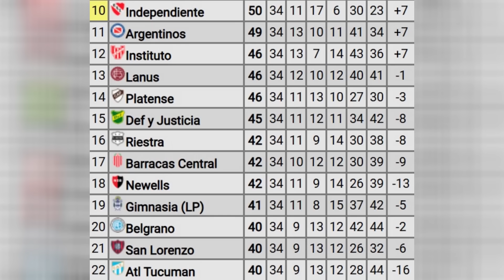EL OBJETIVO DEL PLANTEL DE SAN LORENZO, LAS DUDAS PARA JUGAR VS ESTUDIANTES Y EL RECUPERADO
Colaboraciones mercado pago: sanlorencismook

↠  Vivos los lunes, miércoles y viernes a las 18 hs.
↠ SÁBADO AZULGRANA: Todos los sábados a las 19 hs

⟰ ¿Quién soy?